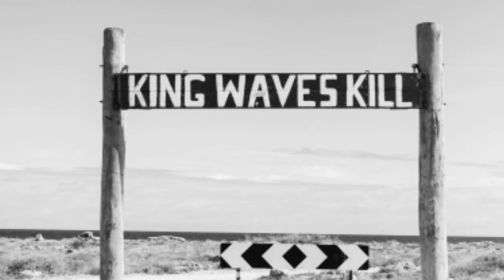world biggest miracle. | what happened next?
One flight ✈️ Four members, Japanese, American, Indian, Pakistani. Indian uses his brain to escape from Saudi Police.

telugu comedy videos latest 2021